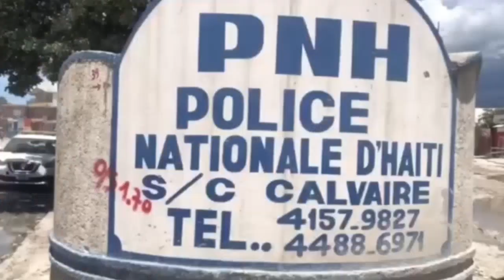Deklarasyon Ti Maka aprèl fin koupe tèt 3 polisye yo | Andre Michel fache, Kay boule, pèp la fatige